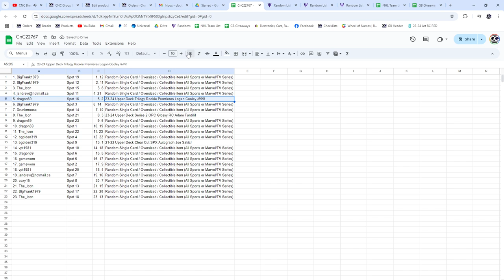Joe Sakic Clear Cut Auto Hockey Chancer Break - CNC GB #22,767